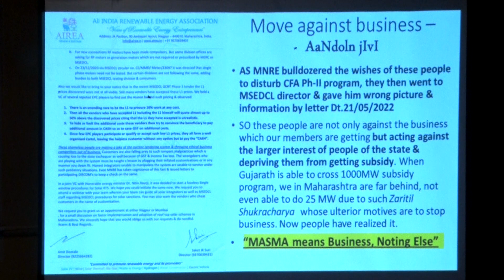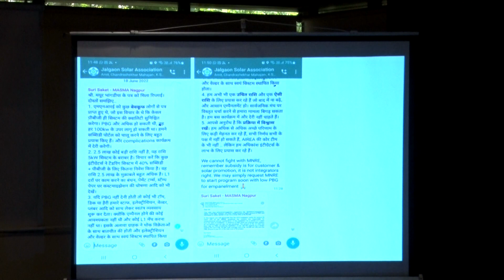MASMA AGM 2022-23 | Director Sameer Gandhi | Know the reality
The complete reality and picture of the various allegations raised on the BOD. This BOD with Mr. Gandhi as one of the members involved with MSEDCL, MNRE and subsidy process.

In this video various related to it and other issues are tried to answer in the MASMA AGM.